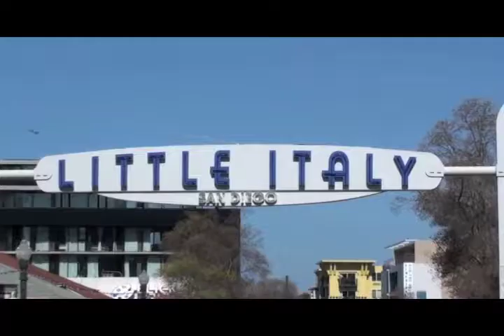Little Italy farmers market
The Little Italy Farmers Market weekly festivities lend to high energy, excitement, and fun that anyone can enjoy.